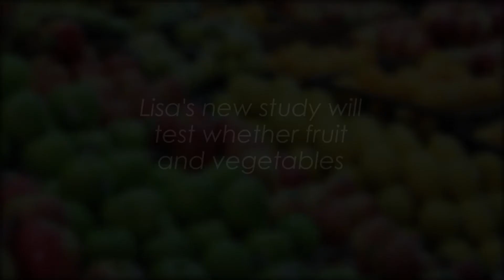Fruit and veg for asthma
Air is precious, and HMRI asthma researchers are set to examine whether a nutritious dietary intervention, rich in fruit and vegetables, can reduce lung inflammation and thus improve asthma management for young children.